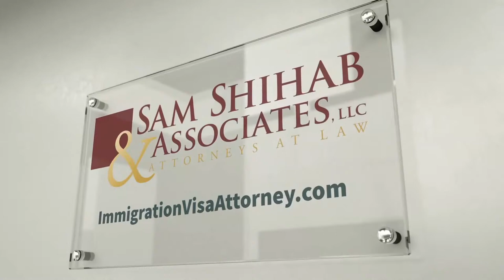New Public Charge Rule & Per-Country Limitation Update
New Public Charge Rule takes effect later this month. Join us on Monday to discuss the new rule. We will also discuss update on the proposed bill to eliminate per-country limitations for employment-based green card applicants.